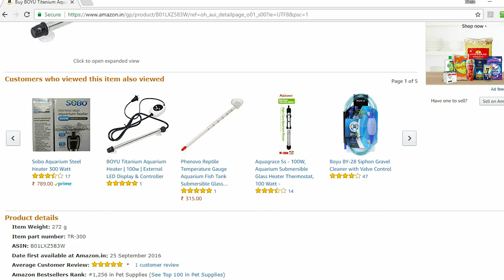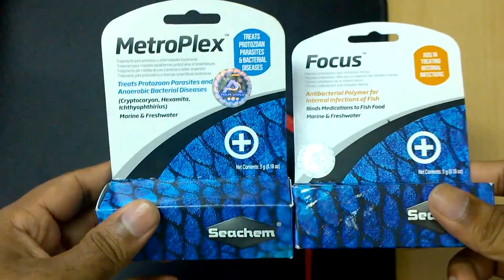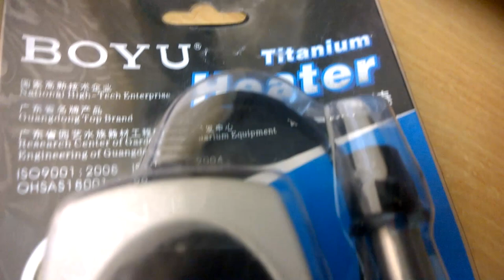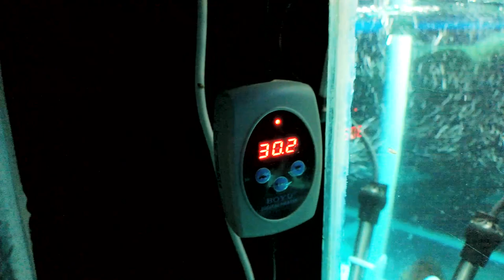Digital Heater can prevent Discus Fish Sickness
My first attempt of keeping discus fish failed and later with some more research I found the trick on keeping discus fish. Actually discus need their desired temperature and water condition which is very specific in case of their juveniles. Still for me keeping juveniles discus fish is somewhat doubtful but you can also get prepared to face anything my buying proper medicine and equipment for the discus fish. This video which shows what I have gone through in my willingness to keep discus fish and what I discovered ultimately about them.

Titanium Digital Heater
Internal Infection Medicine
Protozoan and Anaerobic Bacterial Disease Medicine
Connect me on Social Networks too